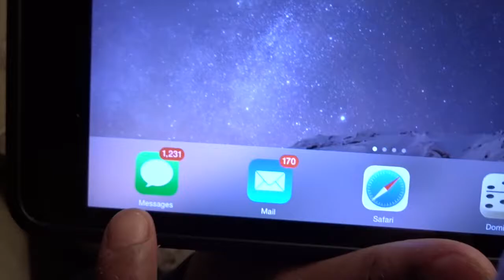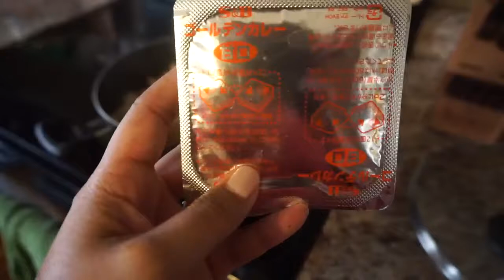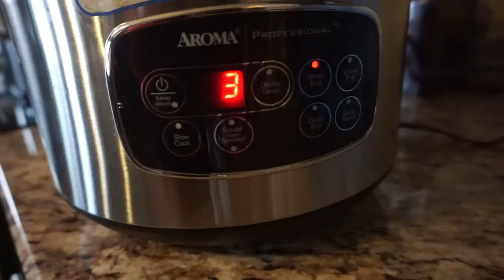Vlog life #9 How to peel crawfish|Who is going to win the NBA Finals